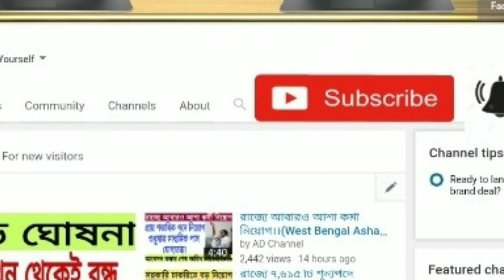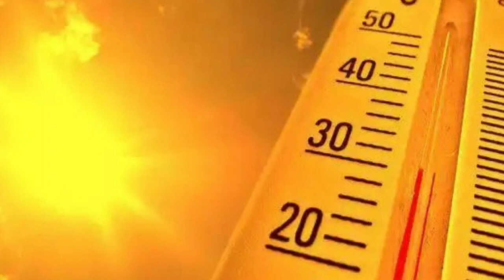আগামী 7 তারিখে ফের ভয়ংকর দূর্যোগ পশ্চিমবঙ্গে ।। Today weather news